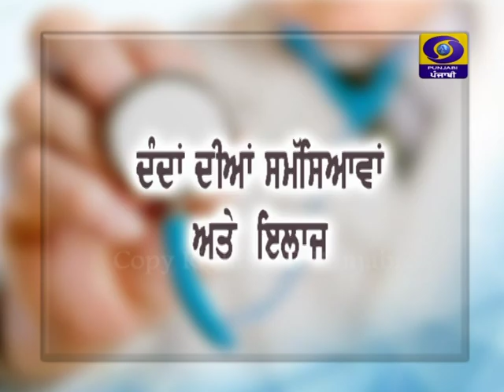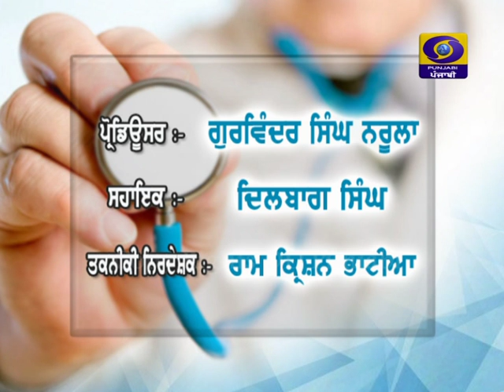Hello Doctor | Dental Problems And Treatment | Latest Show 2019 | DD Punjabi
ਵਿਸ਼ਾ - ਦੰਦਾਂ ਦੀਆਂ ਸਮੱਸਿਆਵਾਂ ਅਤੇ ਇਲਾਜ